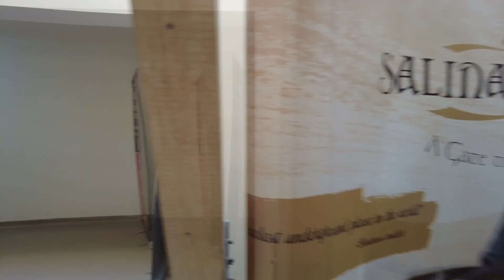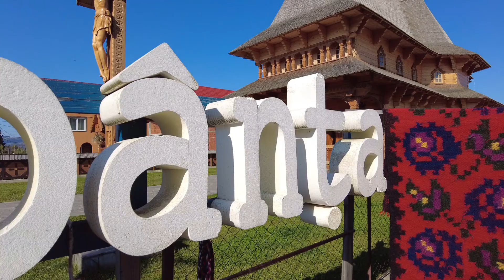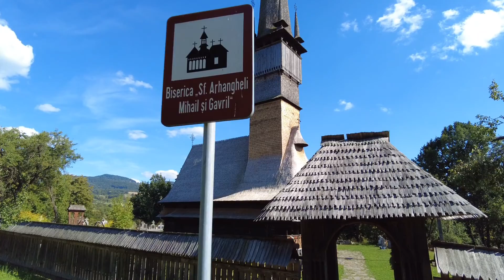Teil 2 / Mit dem Camper durch Rumänien / Transalpina und die Salina Turda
Wir starten mit der wunderschönen Panoramastraße "Transalpina". Sie ist 150 km lang, komplett asphaltiert und im Juli, August und September geöffnet. Sie verbindet die Walachei im Süden mit Siebenbürgen im Norden. Wir haben Glück und schon nach wenigen Kilometern haben wir sonniges Wetter und können herrliche Ausblicke genießen. Unser Ziel für heute ist Rapa Rosie. Das sind Sandsteinformationen wie man sie in Nordamerika findet. Wir wollten dort eigentlich übernachten, haben uns aber, nachdem wir eine schlechte Bewertung auf Park4Night gelesen haben, für einen anderen Platz entschieden. Es soll dort vor 6 Wochen wohl ein Camper einen bewaffneten Raubüberfall erlebt haben. Am nächsten Tag fahren wir zur Salina Turda, ein 128m tiefer Salzstollen. Im Inneren kann man auf einem Salzsee mit dem Ruderboot fahren, Riesenrad fahren, Minigolf oder Billard spielen. Wir sind sehr beeindruckt, haben etwas ähnliches noch nicht gesehen. Für die Nacht finden wir einen schönen Platz bei Marisel wo wir zwei Nächte verbringen. Den Sonntag verbringen wir an einem See. Am nächsten Tag fahren wir nach Sapanta wo wir zuerst das Kloster und dann den fröhlichen Friedhof besichtigen. Der Friedhof ist sehr speziell und unserer Meinung nach auf alle Fälle einen Abstecher wert.